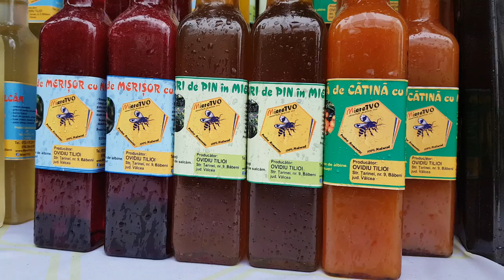Targul National al Mierii Bucuresti 16-18 Martie Baneasa - Miere TVO 2018 partea 3